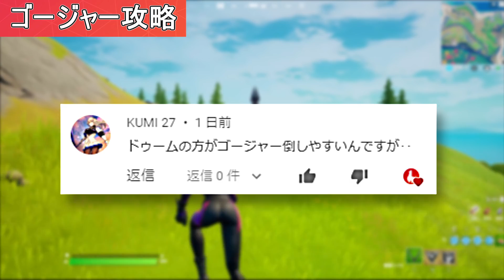【小技集】経験値稼ぎに必須のゴールド経験値コインがまた追加されました！シーズン４最強バグ小技裏技集！【FORTNITE/フォートナイト】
3:47のクリップ提供↓

TwitterにYouTubeより先に小技投稿してます！

mucic